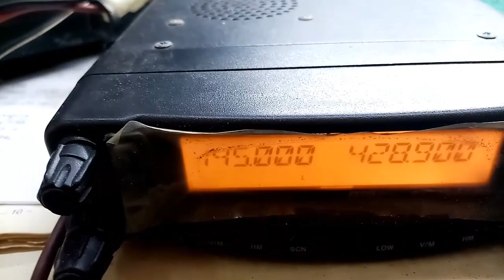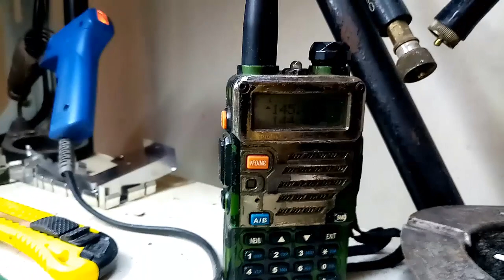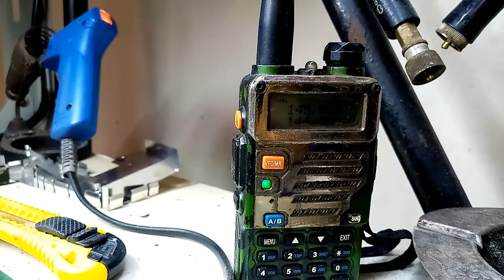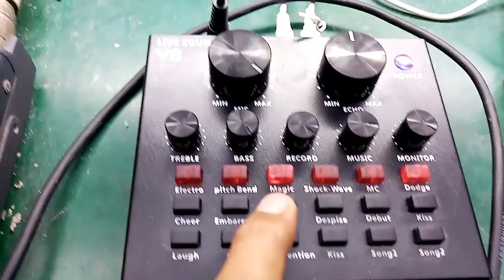4F1KJA on V8 Live Sound Card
This V8 live sound card were applied to any radio transceivers to enhance their audio quality and practice to become a DJ with their respective Stinger... We never modified the V8 and maintain its originality... i hope you enjoy this NEW gadgets for any radio transceivers... 73 de 4F1KJA